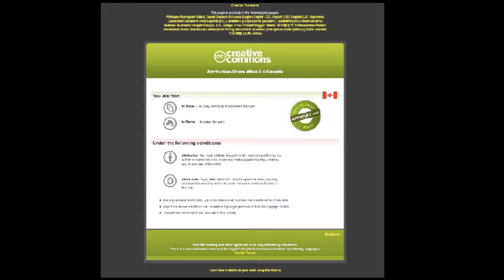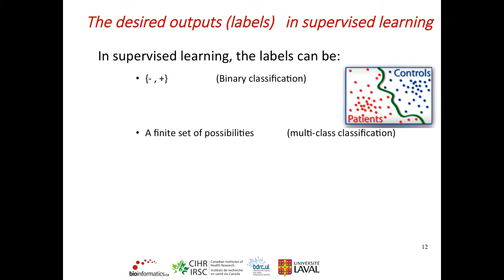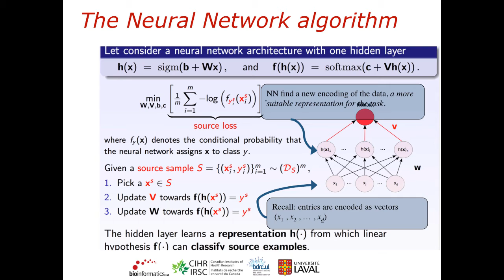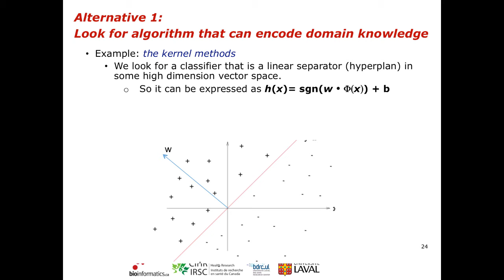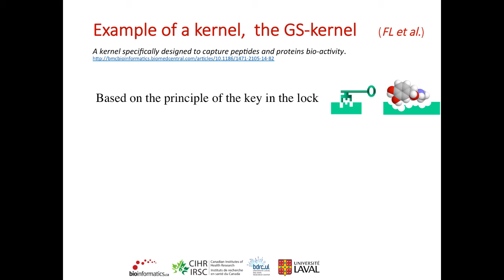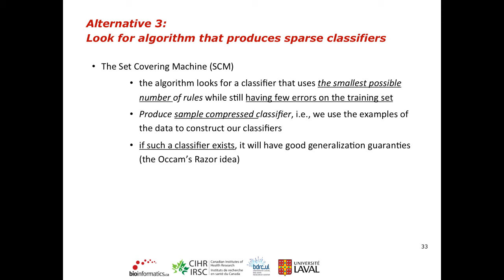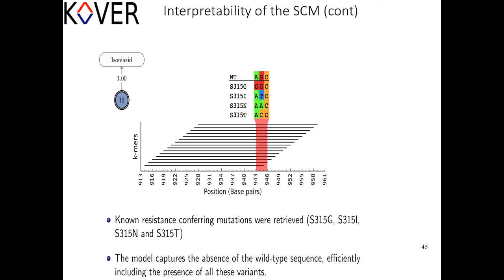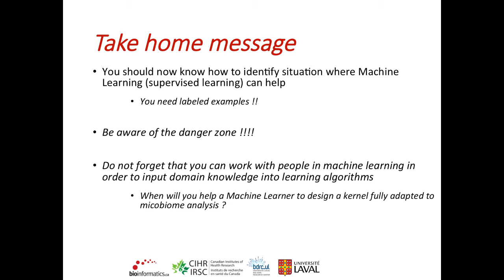Introduction to Machine Learning for Biological Data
This is the eighth session in the 2017 Microbiome Summer School: Big Data Analytics for Omics Science organized by the Université Laval Big Data Research Center and the Canadian Bioinformatics Workshops.  This lecture is by Francois Laviolette from Universite Laval.